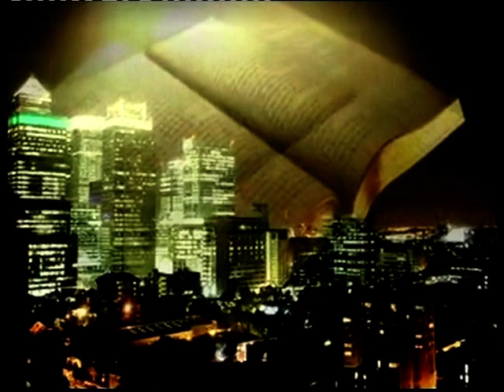The Thief comes to False Prophets & Pastors come to steal,Kill and destroy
The thief is not satan, rather the thieves are false pastors and prophets